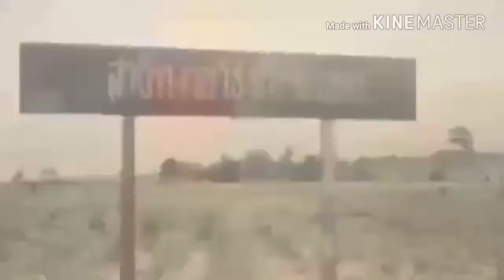ความฝันอันสูงสุด : บทเพลงพระราชนิพนธ์ ลำดับที่ ๔๓ ของพระบาทสมเด็จพระปรมินทรมหาภูมิพลอดุลยเดช